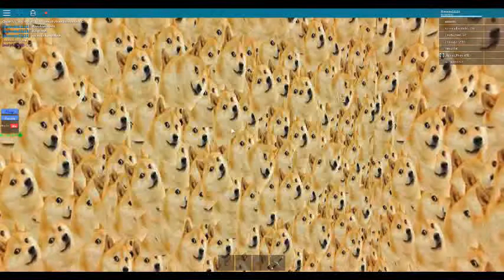EXTREMELY MLG VIDEO (Meme and Seizure Warning)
So MLG